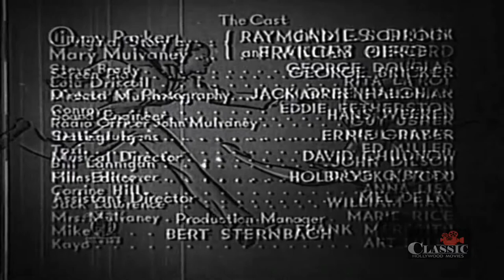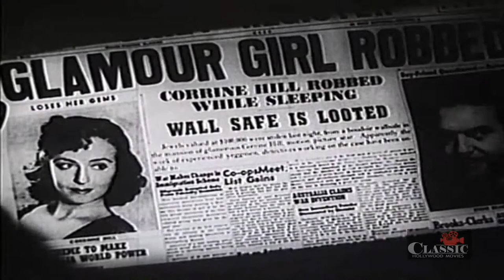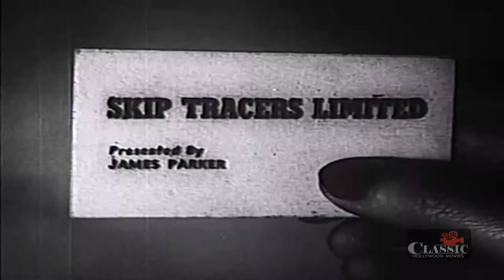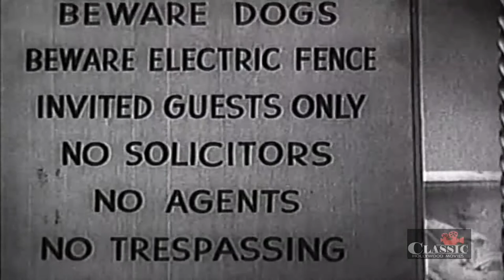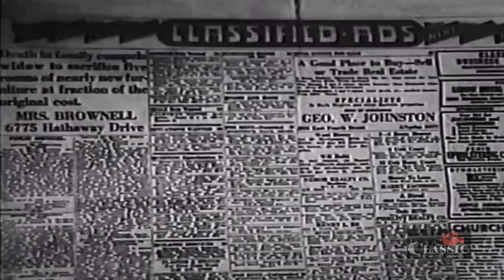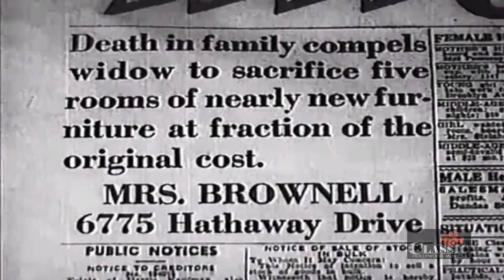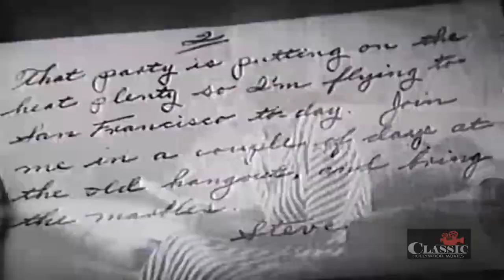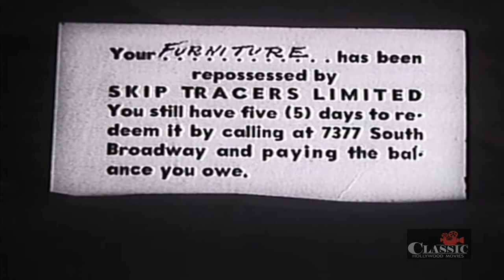Hold That Woman! (1940) | Full Movie | James Dunn | Frances Gifford | George Douglas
A skip tracer--someone who collects late payments from people who've purchased appliances, etc., or takes them back them when they don't pay--repossesses a small radio from a deadbeat who's skipped payments. What he doesn't know is that a gang that has stolen diamonds from a Hollywood movie star has stashed them inside the radio, and they start hunting for him.

Director: Sam Newfield
Writers: George Bricker, William A. Pierce
Starring: James Dunn, Frances Gifford, George Douglas ㅤㅤ